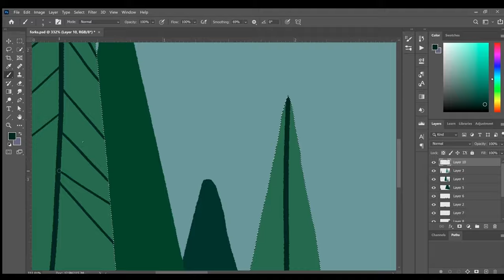Twilight - Forks, Washington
Forks, Washington fanart
1/3 artworks I made for my sister's 23rd birthday
Song: Bella's Lullaby by Carter Burwell